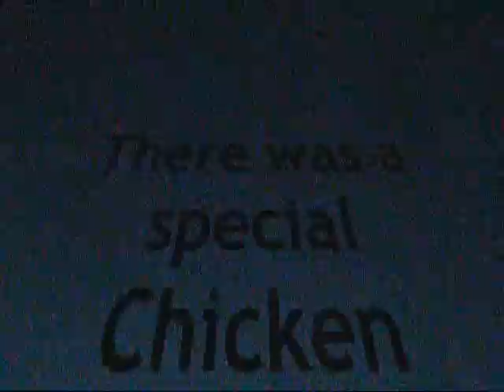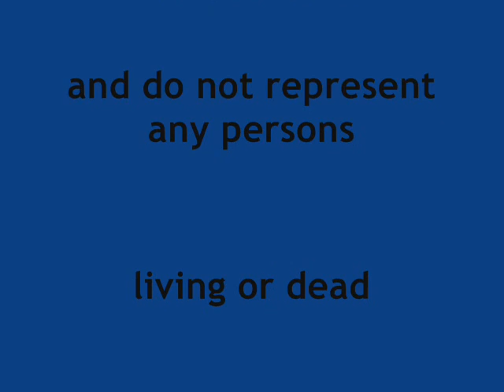Turret's Chicken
This video was made while I was still at the resort in Cuba and drunk. Hence the spelling and rough editing. I used a very old laptop (that was to be donated) with an even older version of Windows Movie Maker. This was while we were on our honeymoon and met up with some amazing people from the UK. I made this video to thank them for making our honeymoon absolutely memorable.